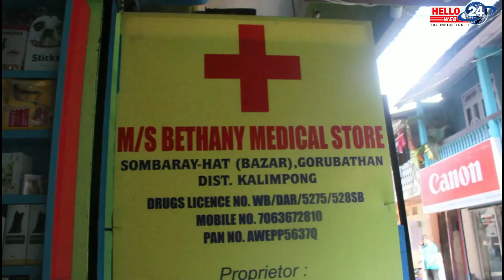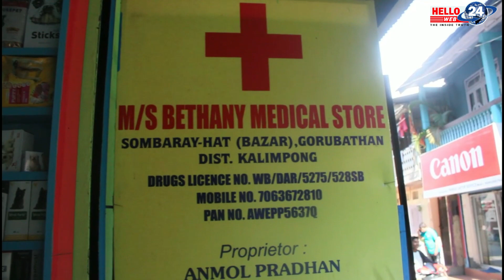Fun dance perform by the student of Nim MSK...